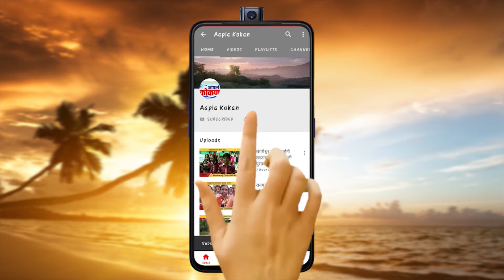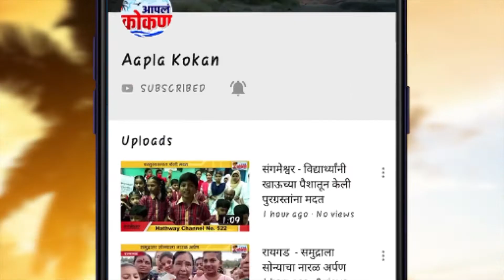लांजा - दहावीच्या परीक्षेसाठी विद्यार्थी सज्ज